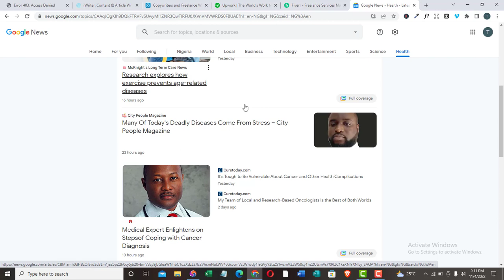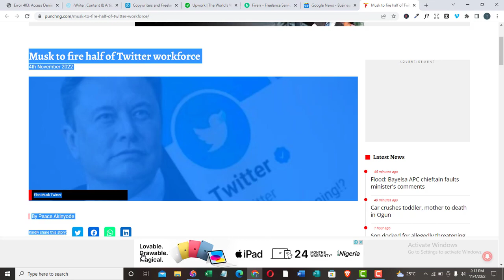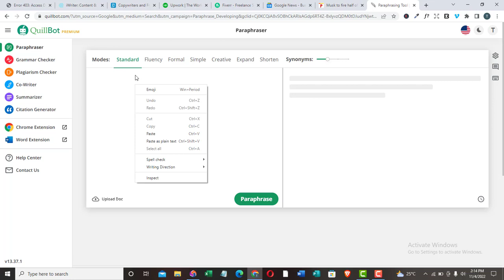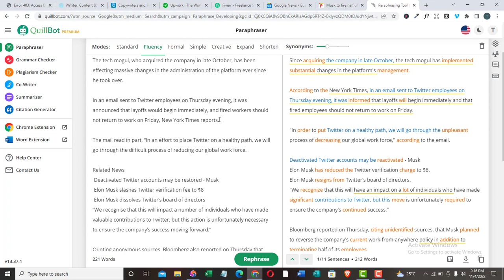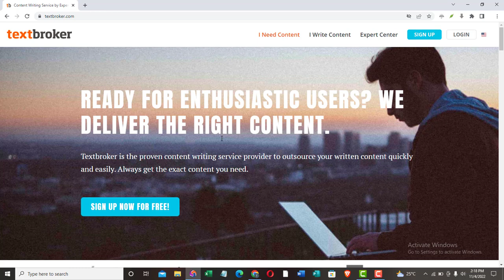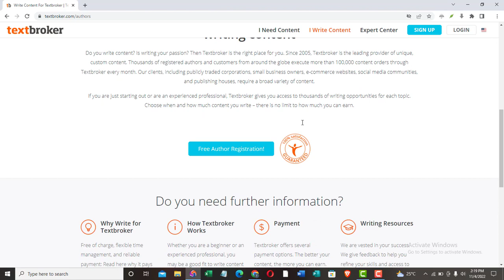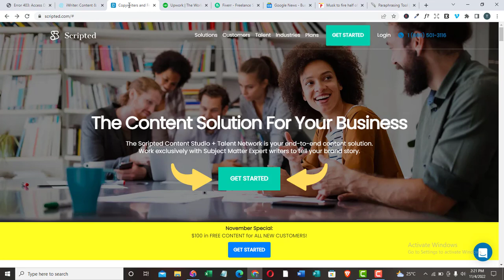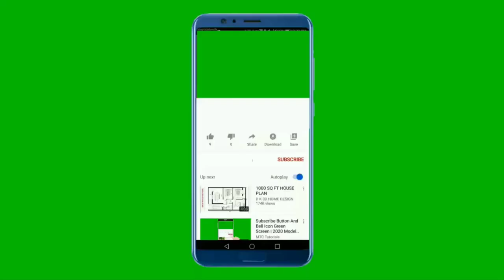Google News Earn Money | Earn $1000 Per Day From Google News | make money with google news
This simple video explains how you can earn money from google news by just copy and pasting.